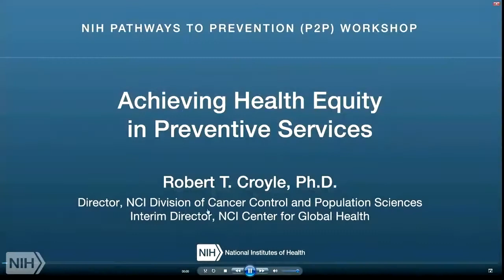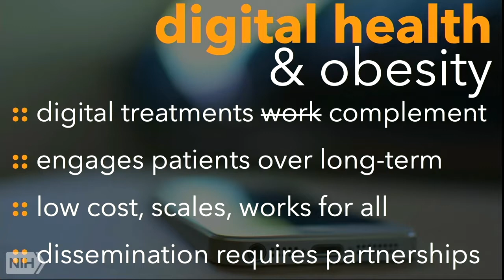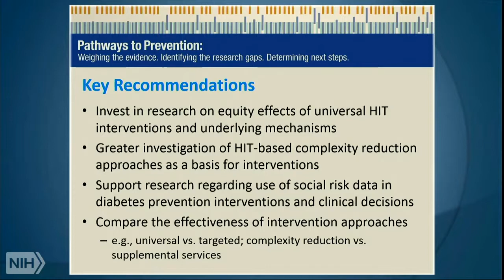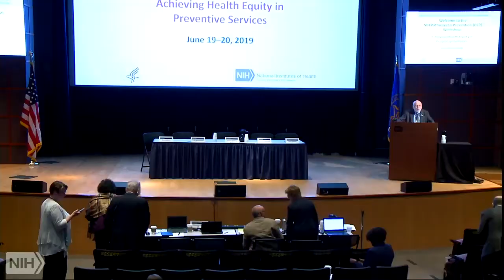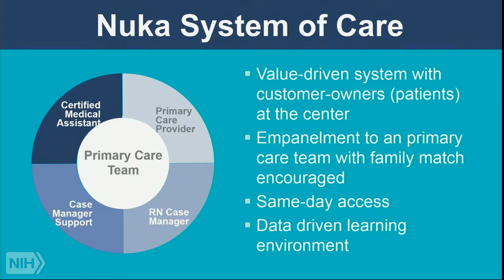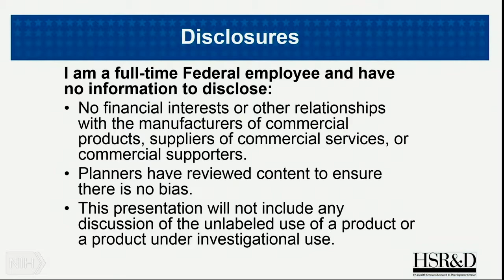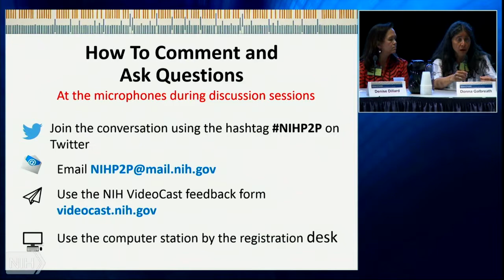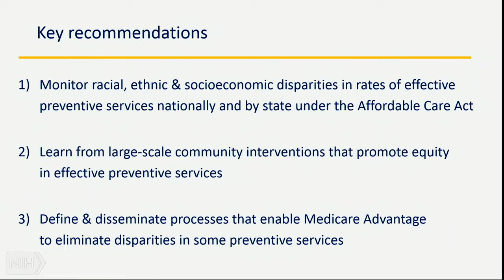P2P Workshop: Achieving Health Equity in Preventive Services - Day 2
Chronic diseases, such as heart disease, cancer, and diabetes are responsible for seven of every 10 deaths among Americans each year and account for 75% of the nation’s health spending. Many of these chronic conditions can be prevented, delayed, or caught and treated early when patients work closely with their primary care providers. Despite the proven value of preventive services, such as various screenings, provider counseling, and preventive medications, implementation by providers and uptake by patients of these evidence-based practices varies. Demographic and geographic differences in the use of these services are significant and may contribute to disparities in disease burden and life expectancy.

The National Institutes of Health (NIH) is hosting the Pathways to Prevention Workshop on Achieving Health Equity in Preventive Services to assess the available scientific evidence on achieving health equity in the use of clinical preventive services in a health care setting. The workshop will focus on the three leading causes of death in the United States: cancer, heart disease, and diabetes.

The workshop will also address the following questions:

What is the effect of impediments and barriers on the part of providers to the adoption, promotion, and implementation of evidence-based preventive services that contribute to disparities in preventive services? Which of them are most common?

What is the effect of impediments and barriers on the part of minority, rural, and other disadvantaged patient groups to the adoption, promotion, and implementation of evidence-based preventive services that contribute to disparities in preventive services? Which of them are most common?

What is the effectiveness of different approaches and strategies between providers and patients that connect and integrate evidence-based preventive practices for reducing disparities in preventive services? What is the effectiveness of health information technologies and digital enterprises to improve the adoption, implementation, and dissemination of evidence-based preventive services in settings that serve disparity populations?

What is the effectiveness of interventions that health care organizations and systems implement to serve disparity populations to reduce disparities in preventive services use?

National Institute on Minority Health and Health Disparities
National Cancer Institute
National Heart, Lung, and Blood Institute
National Institute of Diabetes and Digestive and Kidney Diseases
NIH Office of Disease Prevention